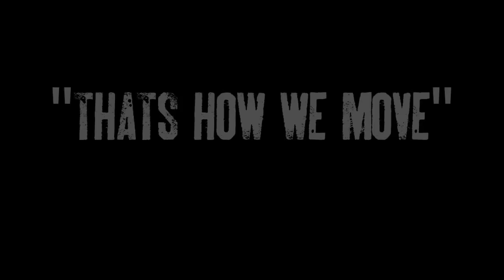Lil Bibby Ft. King Louie - How We Move ( Shot by @WhoisHiDef )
Download "Free Crack" The Mixtape Coming Soon!!!